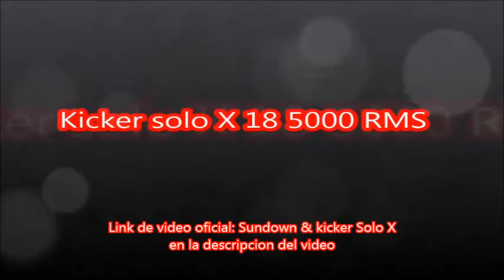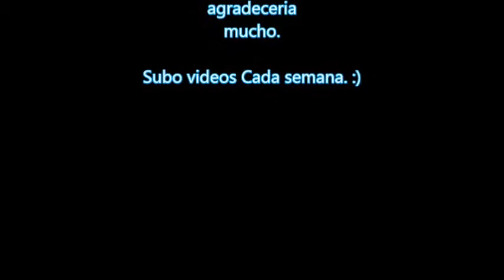Sundown & kicker Solo X Intro